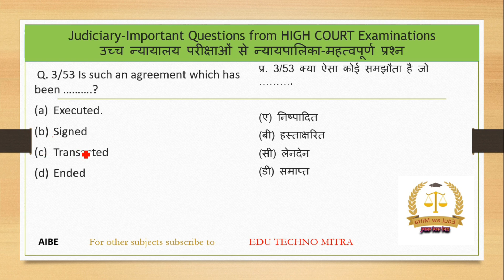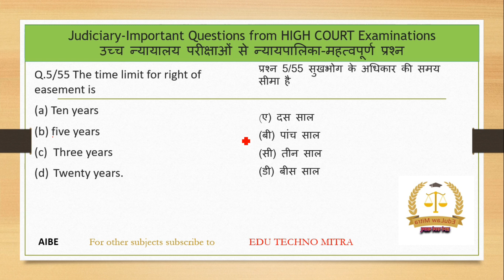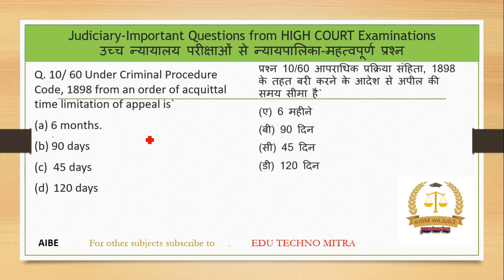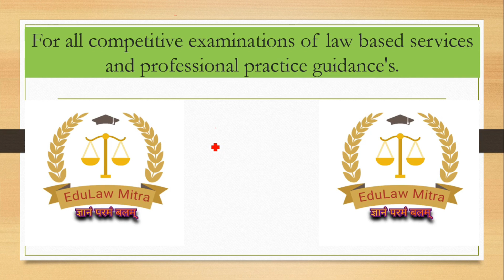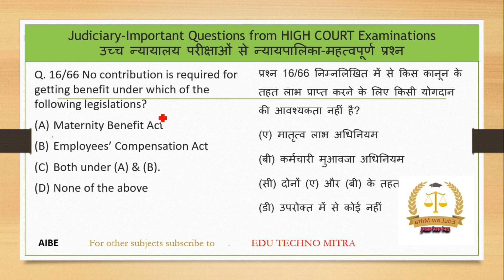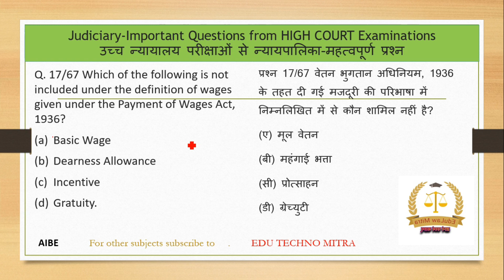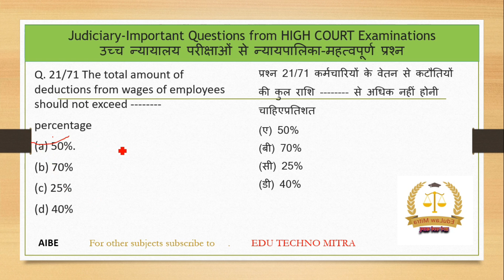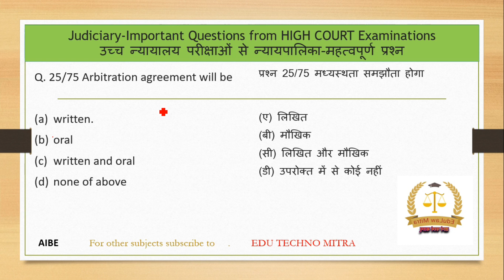Cl-III, IQ High Court/Law clerk/BCI/AIBE, IBPS, RBI, Judge/ADG/CLAT/PSU/UPSC/PSCs/RBI/SEBI/AAG